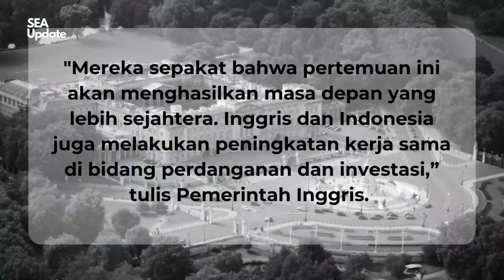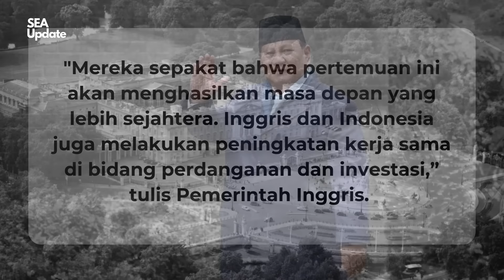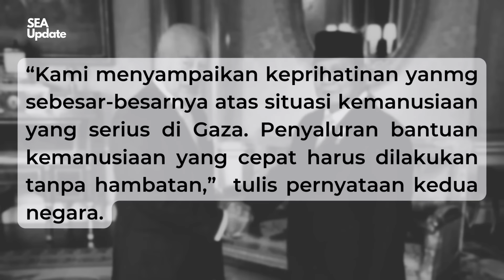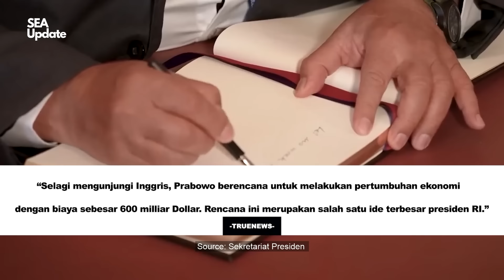Media Eropa Kaget Prabowo Bisa Bujuk Inggris Bela Palestina Buat Amerika Bingung! RI 1 di Inggris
Sea update edisi kali ini akan menceritakan tentang Prabowo Subianto yang gandeng Inggris untuk membela Palestina. Baru-baru ini, Pak Prabowo melakukan pertemuan billateral dengan perdana menteri Inggris yakni Keir Stamer. Dalam pertemuan tersebut Inggris dan Indonesia sepakat untuk menyuarakan kedamaian termasuk membantu Palestina. Simak cerita lengkapnya sebagai berikut.